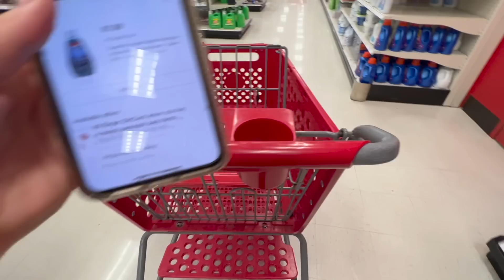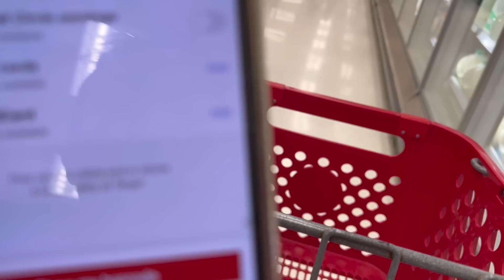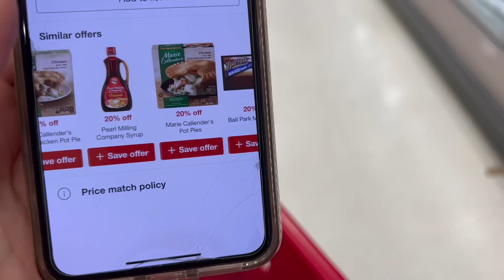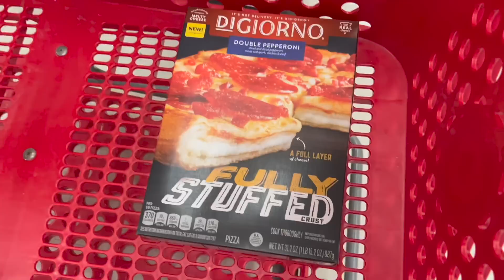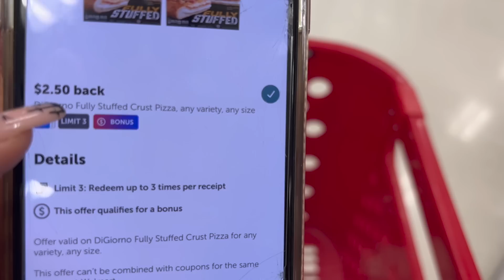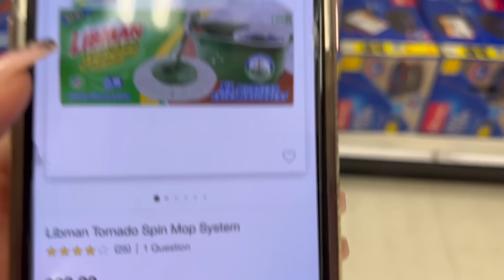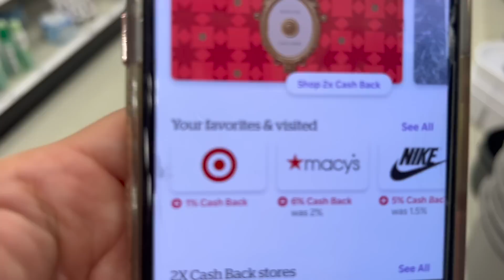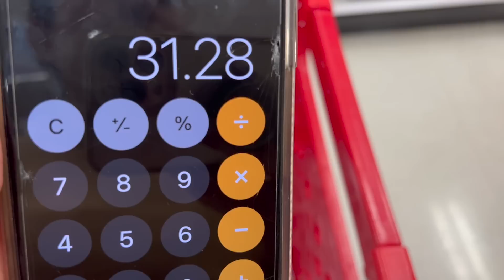❌🔥🏃🏻‍♀️PUEDES LLEVARTELO POR **$2 super oferta** o CON UN SUPER DESCUENTO MIRA🤩💨